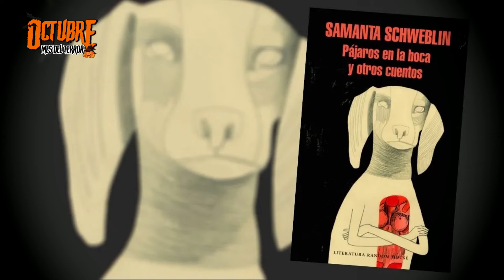EN LA ESTEPA | SAMANTA SCHWEBLIN | EL TERROR DE LO NO DICHO | AUDIORELATO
Samanta Schweblin nació en Buenos Aires, Argentina, en 1978. Su primer libro de cuentos, El núcleo del disturbio (2002), obtuvo el premio del Fondo Nacional de las Artes y el primer premio del Concurso Nacional Haroldo Conti. Su segundo libro, La furia de las pestes (al que pertenece el relato que se incluye en esta antología), obtuvo el premio Casa de las Américas 2008. Participó en numerosas antologías y revistas de cuentos de la Argentina y en antologías extranjeras de Cuba, España, Estados Unidos, Francia, Perú,
Serbia y Suecia.

¿Te animás a escuchar este relato?

Narración: Víctor
Edición:  @horrorlosercine